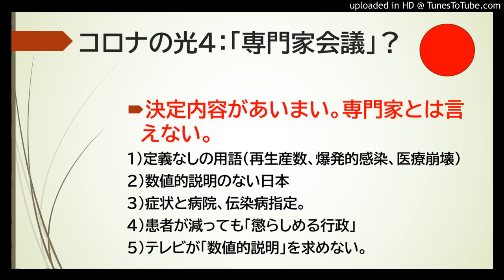コロナの光４：専門家会議の非専門性